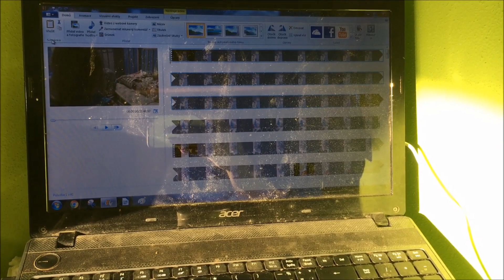❄ Vlogmas #4 | Natálka má teplotu ❄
Ahoj všichni,
dnešní den jsme strávili doma, navíc Natálka měla večer teplotu, takže taková ta domácí pohoda.

Na webu nakupujete ihned o 20% marže levněji, nezapomeňte na moje heslo 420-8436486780.